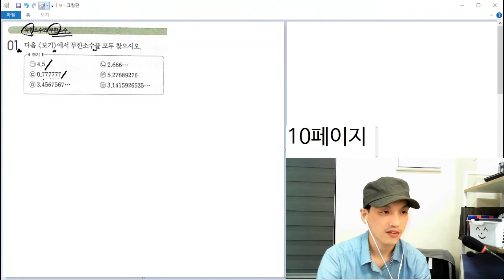[체크체크 수학] 중2-1 (1강) 유리수와 순환소수 순환소수 8-10페이지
[체크체크 수학] 중2-1 (1강) 유리수와 순환소수 순환소수 8-10페이지 해설강의입니다.

00:00 - 8페이지
09:42 - 9페이지
16:07 - 10페이지